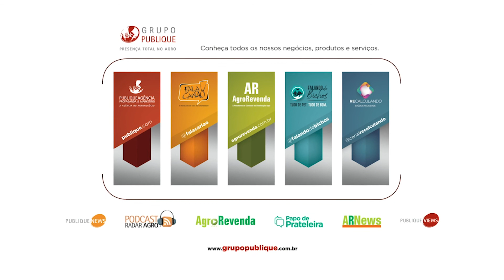Fala Carlão 4138 | João Teodoro da Silva: ele lidera quase meio milhão de profissionais!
Fala Carlão conversa com João Teodoro da Silva, advogado, empreendedor e Presidente do Sistema COFECI CRECI, o Conselho Federal dos Corretores de Imóveis, que agrega 410 mil corretores além de 50 mil imobiliárias pelo país. Ele fala do Sistema e também da importância do FIAGRO, o recém aprovado Fundo de Investimento nas Cadeias Produtivas Agroindustriais. Um ótimo papo. Fala aí João Teodoro!

Quer falar com o Carlão da Publique? Acesse

NET: Canal 190
NET HD: Canal 690
Claro TV: Canal 190
Claro TV HD: Canal 690
Parabólica Analógica: 1.280MHz Star One C2
Parabólica Digital: DVBS Frequência de descida 3.993 MHz